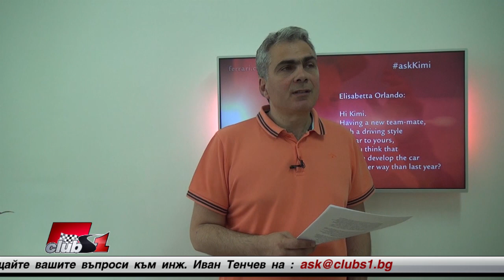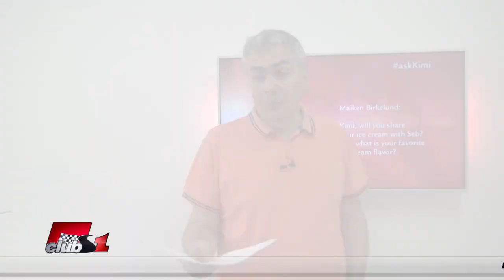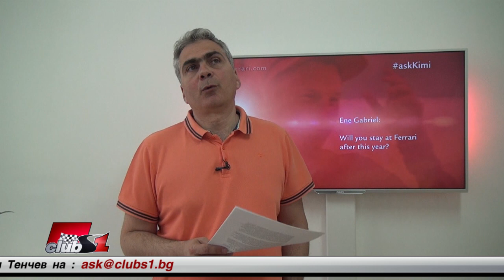Представянето на Кими Райконен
Попита Иван Тенчев - епизод 146

Отговор на въпрос на Мариан Деведжиев за представянето на Кими Райконен. Получава ли Кими подкрепата на отбора или той помага на Фетел?